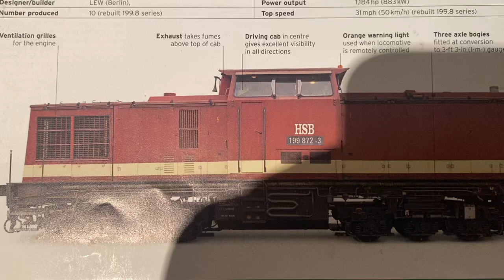Modified DR V100 parts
How Diesel Locomotives Work

The first diesel engine was demonstrated in 1893 by the German engineer Dr. Rudolf Diesel, who went on to build the first reliable example in 1897. A diesel engine works by drawing air into the cylinders and compressing it to increase its pressure and temperature. Diesel fuel is then injected into it and the resulting combustion produces energy that pushes a piston, which drives a crankshaft. Different transmission systems (electric, mechanical, and hydraulic) are used to transfer the power from the crankshaft to the wheels. A diesel engine can be very powerful; those used in ships can be over 50,000hp - railway applications are more typically 2,500-4,500hp. Early diesel locomotives introduced in the 1930s and ‘40s were cheaper to operate than steam locomotives, especially where oil was plentiful, because they needed far less manpower. Today diesel-powered trains are used worldwide, particularly on less busy lines where electrification is not economical.